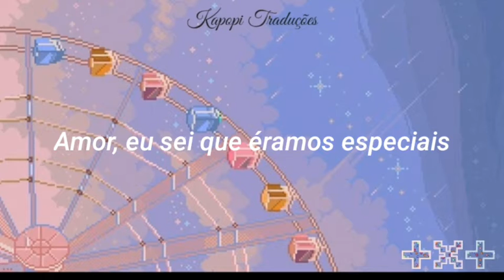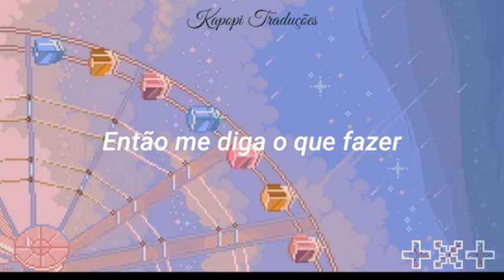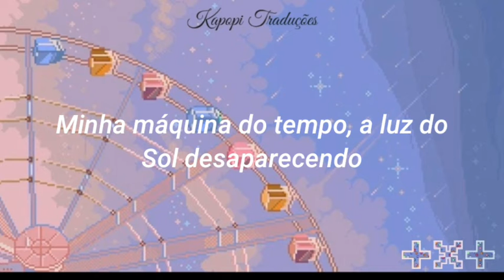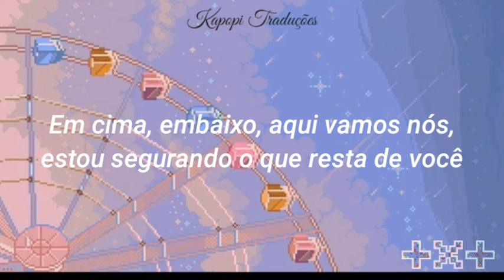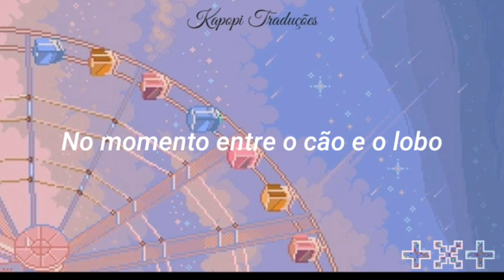TXT - Blue Hour (dance break ver) {Tradução}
Tradução da música Blue Hour do grupo TXT

LETRA:

(Blue hour!)

nan eosaekami neomu sileo geunyang utji
Baby, I know we were special
sesang hanappunin special, hmm

neoui biwojin geu seonmulsangja gateun nunbit
jeomuneun jeo taeyang sok neowa na
Yeah, yeah, I can

But it’s you, you’re the one that I want
You, everything that I want
Blue, nae gyeote naerin blue
modeun ge bakkwieo
But it’s you
(daseotshi oshipsambune)
(i segyeneun areumdaweo)
Ah-ooh!

'Cause of imagination
jeo haneurui
orenjibit mabeobi
kkeuchi nagi jeone

'Cause of imagination
geu challae
Can you feel the rush?
sigana meomchwojwo

du segyeui gyeonggyeseon geu teume
neowa nareul namgigopa
Come on, let’s do it

gaewa neukdaeui geu siganen
mabeop soge gatigopa
(Blue hour!)

neoneun namanui special
hanappunin nae special
kkumui muni yeolligo
chueok sok neon hyeonsillo

So, tell me what to do
taeyangeul meomchul clue
miso jieul neol bwatji
Woah, ooh, yeah

'Cause it’s you, you’re the one that I want
Blue, geu sungan muldeun noeul
modeun ge bakkwieo
'Cause it’s you
(daseotshi oshipsambune)
(urin gyesok areumdaweo)
Ah-ooh!

'Cause of imagination
jeo haneurui
orenjibit mabeobi
kkeuchi nagi jeone

'Cause of imagination
geu challae
sigana meomchwojwo

mabeop soge gatigopa
(Blue hour!)

naui taimmeosin jeomuneun noeulbit
sasil nan kkeuchi nal geol ara
The sun is down, down, down, down, down
jeo bame nega sarajigi jeon hwansang sogui neol nune dama
(Oh-oh-oh-oh)

Ooh, yeah
yeongwongati chumeul chudeon nal (chudeon nal)
Turn left and slide, we danced all night (all, all night)
Ooh, ooh, here we go, majimak neol butjabgo
Do it one more time, do it, do it one more time

neowa gati chumeul chudeon nal (chudeon nal)
Turn around and stop, we danced all night (all, all night)
Up, down, here we go, majimak neol butjabgo
Do it one more time, baby, do it one more time

'Cause of imagination
jeo haneurui
orenjibit mabeobi
kkeuchi nagi jeone

'Cause of imagination
geu challae
sigana meomchwojwo

mabeop soge gatigopa
(Blue hour!)